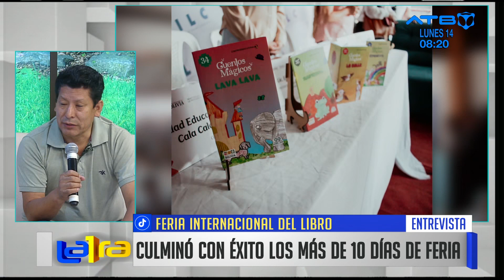Culminó con éxito la FILC 2024 de Cochabamba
El presidente de la Cámara Departamental del Libro de Cochabamba, Manuel Cuchallo, comentó de los resultados de la Feria del Libro La FILC 2024 e indicó que culminó con éxito con la participación de más de 130 autores nacionales e internacionales. Cuchallo, detalló que las expectativas han sido superadas, con la participación de más de 70 mil visitantes.